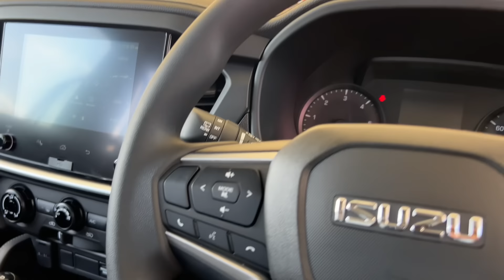รีวิว Mu-X Active 2025 หน้าใหม่ ท้ายใหม่ สวยขึ้น!!อีซูซุตัวใหม่